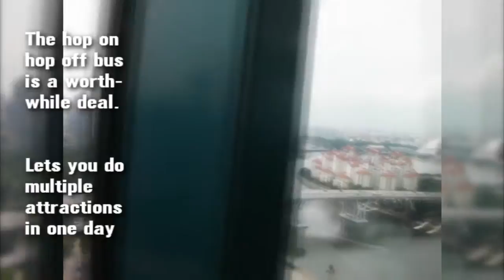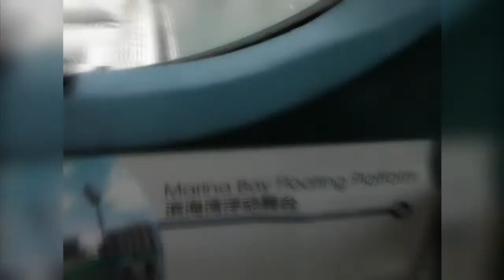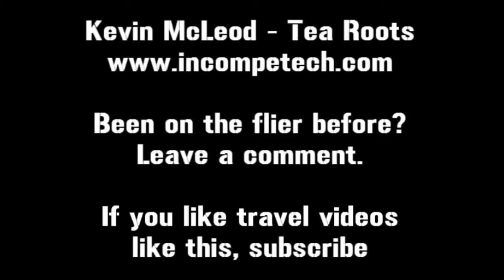The Singapore Flyer Ferris Wheel - How high is it?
The Singapore Flyer Ferris Wheel It's a good ferris wheel, takes about 30 mins to do 1 revolution. This is our rotation, the view from the top, you can't quite get a look down on the Marina Bay Sands hotel, but you do get a great view of Singapore's beach and harbour area.

ใบปลิวสิงคโปร์   el volante de Singapur   листовку сингапур   싱가포르 플라이어  シンガポールフライヤー     सिंगापुर फ्लायर  die Singapore Flyer  le flyer singapore  新加坡摩天观景轮
نشرة سنغافورة